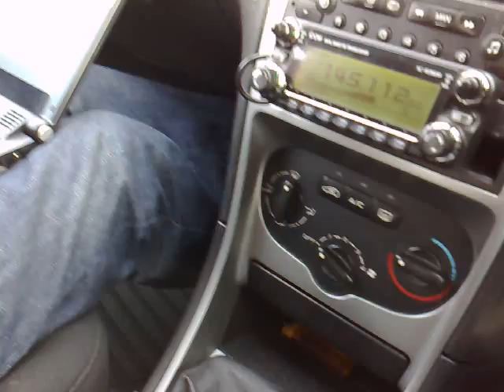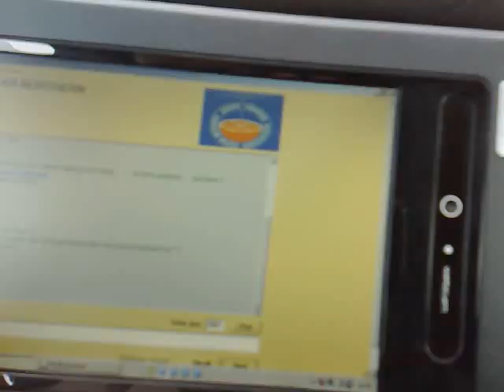D-STAR CHAT Mobile on 2820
Now that GB7YD_C is operational we thought we'd hook a laptop up to the icom 2820 and go for a drive running D-STAR chat. Enjoy